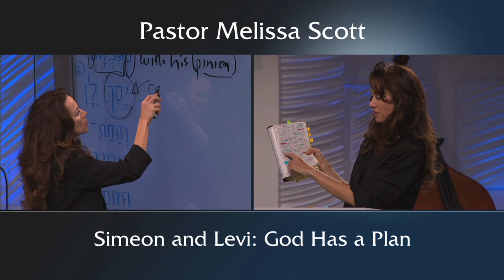Genesis 34 & 49:5-7 Simeon and Levi: God Has a Plan - Eschatology #45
Just as Reuben was skipped over when Jacob gave out the blessings to his sons, Simeon and Levi were skipped for the sin they committed in avenging their sister, Dinah’s, rape.  But, God has a plan and despite their short falling He will keep His word of promise to the children of Israel to accomplish His purpose then, today and in the last days. The message to us today, knowing the revelation of Christ, is that for our faith, the grace of God will see us through no matter how short we fall.

Pastor Melissa Scott exposed the truth about the the study of end times events.

Genesis 34:1-26 King James Version

1 And Dinah the daughter of Leah, which she bare unto Jacob, went out to see the daughters of the land.

2 And when Shechem the son of Hamor the Hivite, prince of the country, saw her, he took her, and lay with her, and defiled her.

3 And his soul clave unto Dinah the daughter of Jacob, and he loved the damsel, and spake kindly unto the damsel.

4 And Shechem spake unto his father Hamor, saying, Get me this damsel to wife.

5 And Jacob heard that he had defiled Dinah his daughter: now his sons were with his cattle in the field: and Jacob held his peace until they were come.

6 And Hamor the father of Shechem went out unto Jacob to commune with him.

7 And the sons of Jacob came out of the field when they heard it: and the men were grieved, and they were very wroth, because he had wrought folly in Israel in lying with Jacob's daughter: which thing ought not to be done.

8 And Hamor communed with them, saying, The soul of my son Shechem longeth for your daughter: I pray you give her him to wife.

9 And make ye marriages with us, and give your daughters unto us, and take our daughters unto you.

10 And ye shall dwell with us: and the land shall be before you; dwell and trade ye therein, and get you possessions therein.

11 And Shechem said unto her father and unto her brethren, Let me find grace in your eyes, and what ye shall say unto me I will give.

12 Ask me never so much dowry and gift, and I will give according as ye shall say unto me: but give me the damsel to wife.

13 And the sons of Jacob answered Shechem and Hamor his father deceitfully, and said, because he had defiled Dinah their sister:

14 And they said unto them, We cannot do this thing, to give our sister to one that is uncircumcised; for that were a reproach unto us:

15 But in this will we consent unto you: If ye will be as we be, that every male of you be circumcised;

16 Then will we give our daughters unto you, and we will take your daughters to us, and we will dwell with you, and we will become one people.

17 But if ye will not hearken unto us, to be circumcised; then will we take our daughter, and we will be gone.

18 And their words pleased Hamor, and Shechem Hamor's son.

19 And the young man deferred not to do the thing, because he had delight in Jacob's daughter: and he was more honourable than all the house of his father.

20 And Hamor and Shechem his son came unto the gate of their city, and communed with the men of their city, saying,

21 These men are peaceable with us; therefore let them dwell in the land, and trade therein; for the land, behold, it is large enough for them; let us take their daughters to us for wives, and let us give them our daughters.

22 Only herein will the men consent unto us for to dwell with us, to be one people, if every male among us be circumcised, as they are circumcised.

23 Shall not their cattle and their substance and every beast of their's be our's? only let us consent unto them, and they will dwell with us.

24 And unto Hamor and unto Shechem his son hearkened all that went out of the gate of his city; and every male was circumcised, all that went out of the gate of his city.

25 And it came to pass on the third day, when they were sore, that two of the sons of Jacob, Simeon and Levi, Dinah's brethren, took each man his sword, and came upon the city boldly, and slew all the males.

26 And they slew Hamor and Shechem his son with the edge of the sword, and took Dinah out of Shechem's house, and went out.